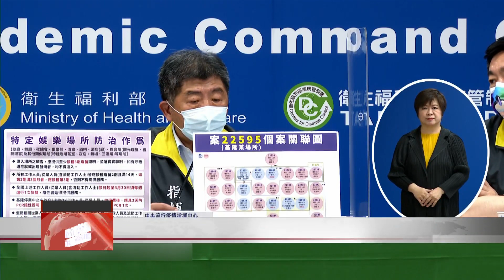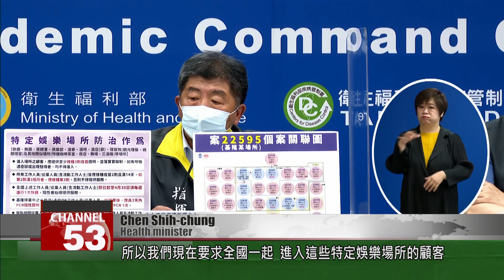83 local cases mark the highest daily count this year, with 52 in Hsinchu dorm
An explosion of locally transmitted COVID cases was reported on Sunday. The CECC reported a staggering 83 local cases, the highest daily count so far this year. Here''s the breakdown in each municipality: 19 in Keelung, 6 in New Taipei, 52 in Hsinchu, 2 in Kaohsiung and 4 in Taitung. There were an additional 120 imported cases. The most prominent 52 cases in Hsinchu mostly originate from a dorm for migrant workers who work in the Datan  power plant in nearby Taoyuan. But what really worries CECC commander Chen Shih-chung are three virus transmission chains that were found in a karaoke parlor in Keelung, a hikers'' club in New Taipei, and a family in Taitung. All are believed to be spreading. This is what Chen had to say:

Chen Shih-chung
Health minister
Some of these places where people come and go are a little shady. They are invariably related to specific entertainment venues, especially those that provide escort services. So starting now, we are requiring the whole country, when entering these specific entertainment venues, to provide proof of having received at least three doses of vaccine. Those who have not been vaccinated with a booster shot are not allowed to enter. And you have to provide personal details before entry. Of course, those with respiratory symptoms and fever are not allowed to enter.

In the future, when entering karaoke parlors, dance halls, nightclubs and other entertainment venues, whether you''re an escort or a customer, a certificate showing you''ve had three COVID shots must be provided. All workers at these venues should be fully vaccinated, with the second dose received at least 14 days ago. Those that have received the second dose more than three months ago need to get a third shot, otherwise they''re barred from providing any services. The CECC is endeavoring to cut all possible channels that allow the virus to spread.